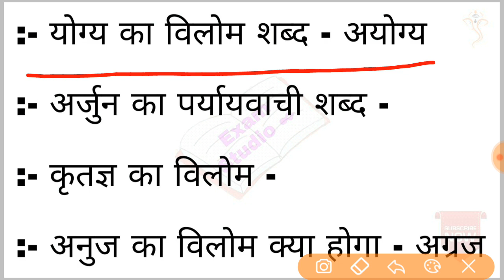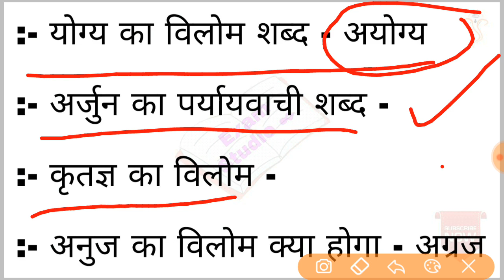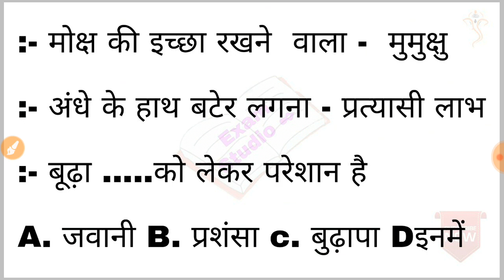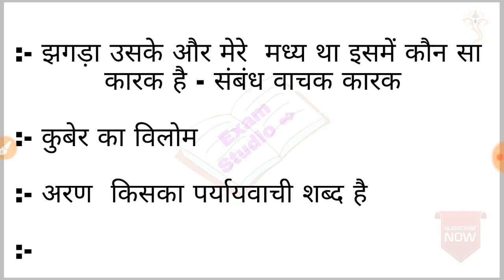SSC GD 2nd shift Qustions 11 February 2019 || ssc gd all Hindi qustions in exam today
SSC GD 2nd shift paper solution
SSC GD Hindi question in second shift 11 February
SSC GD question asked in second shift 11 February 2019
SSC GD complete tuition today paper
SSC GD 2nd shift paper today

Ssc gd 2nd shift qustions 11 February
Ssc gd today qustion